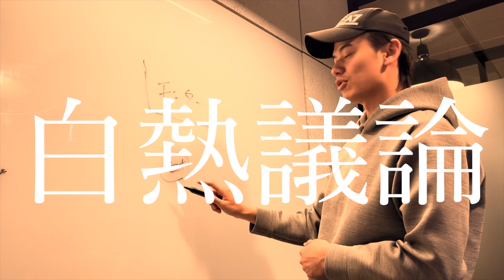超絶エロい美女をお持ち帰りしようとしたら元彼が登場した！？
⭐️2023年10月15日23:59までの限定販売
ずっと25％OFFでご購入いただけます！